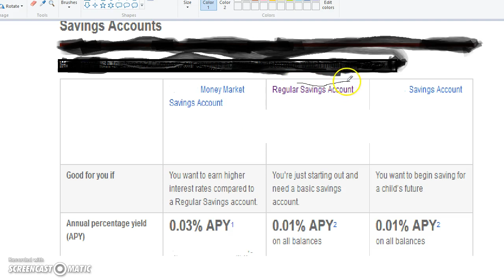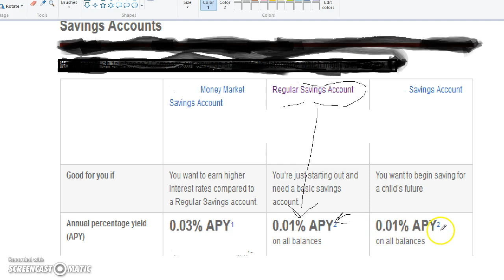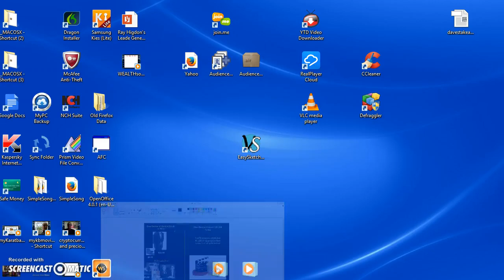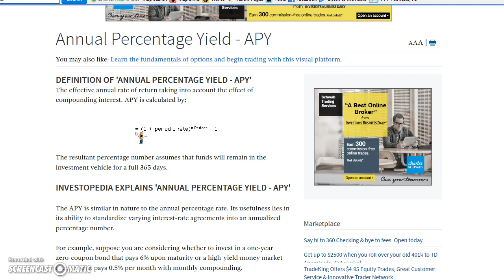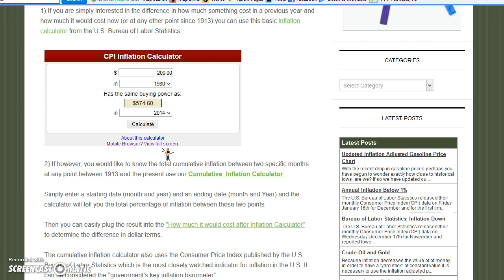APY - Declining Money Savings Accounts - by Crazy Jersey Joe Mina